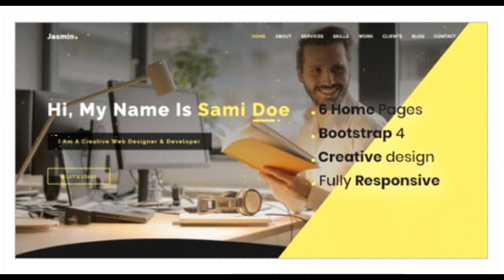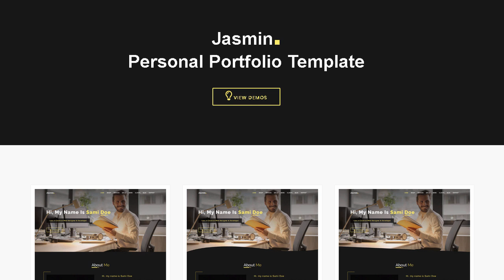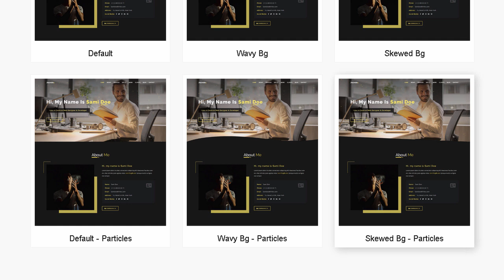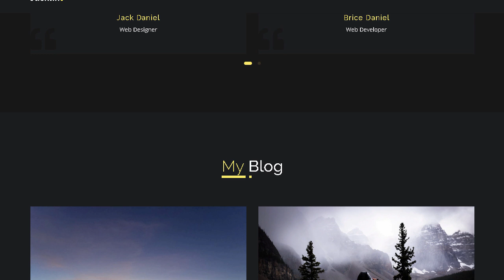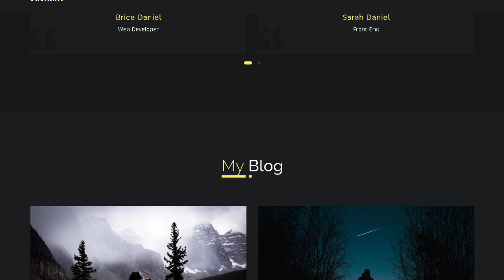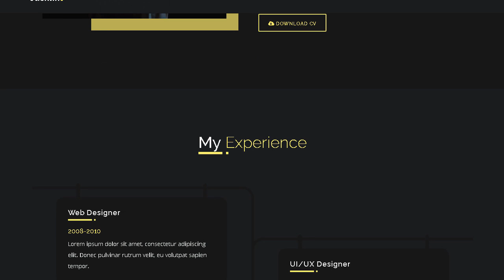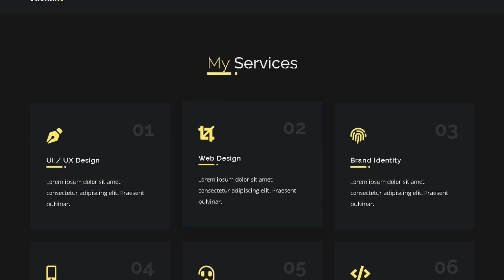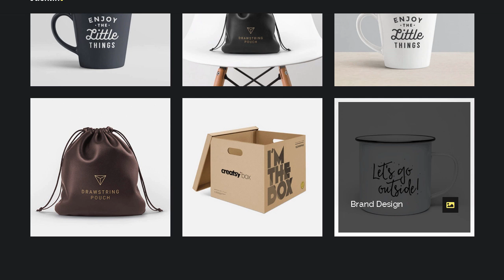Jasmin - Personal Portfolio Template | Themeforest Templates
Download Jasmin - Personal Portfolio Template | Themeforest

OR

Responsive based on Bootstrap. This is one page for placing your information. All files and code has been well organized and nicely commented for easy to customize.

Jasmin features

06 Home Pages

100% Responsive

Latest Bootstrap Version

Smooth Animations

Google Fonts

Clean and Commaeted code

24/7 Friendly Customer Support

HTML Files

CSS Files

JS Files

Sources &amp; Credits

Counter Up

Particles

Filterizr

Font-awesome

Owl Carousel

Easy Pie Chart

Note: Images are only for demo purpose and not included with the download bundle.

Version 1.0

Initial release

Fonts

Open Sans

Raleway

Images

pexels